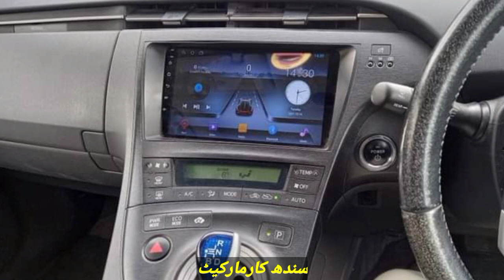Toyota Corolla prius G 2010 model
onwer link